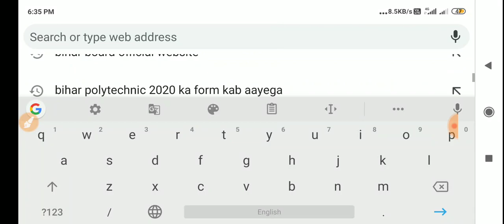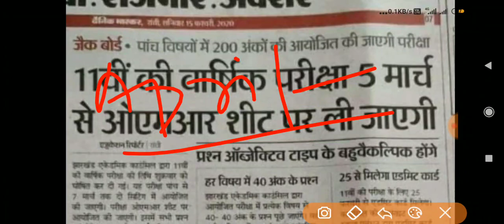Bihar Board Inter 11th exam 2020 || 11वीं की वार्षिक परीक्षा कब होगी जानिए नई तिथि के बारे में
Bihar Board Inter 11th exam 2020 || 11वीं की वार्षिक परीक्षा कब होगी जानिएतिथि के बारे में